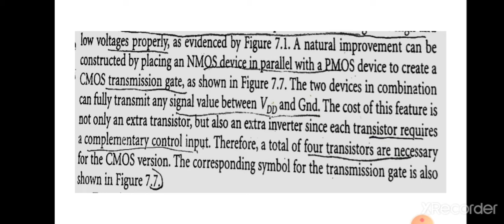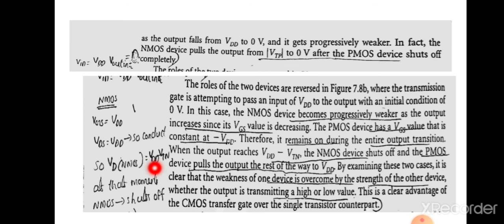Transmission gate logic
CMOS Transmission  gate logic working